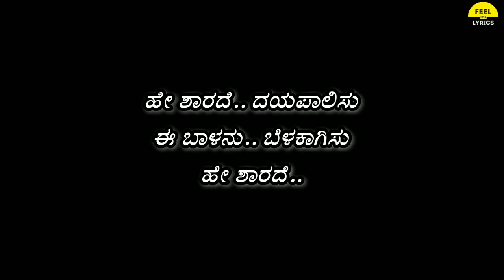He Shaarade song lyrics in Kannada| Vasuki Vaibhav